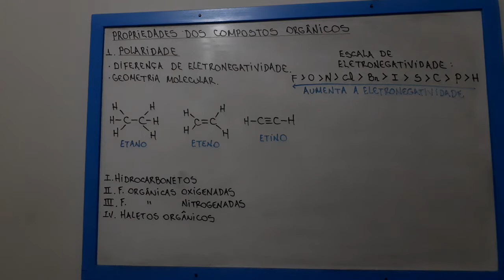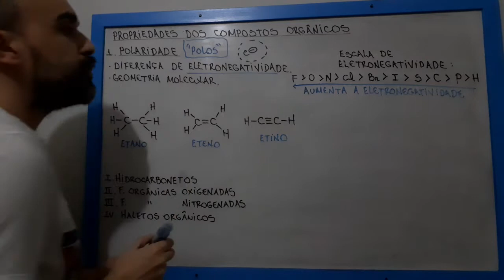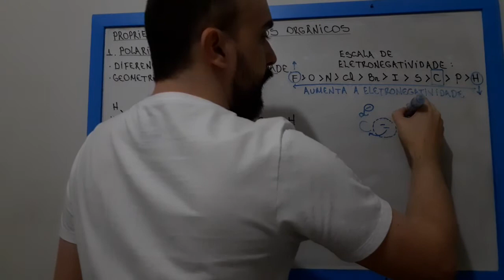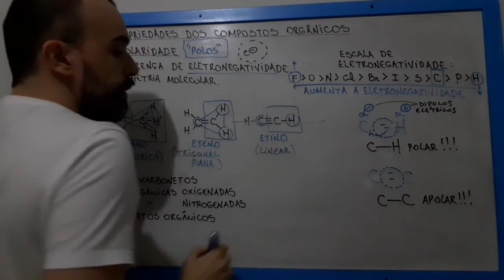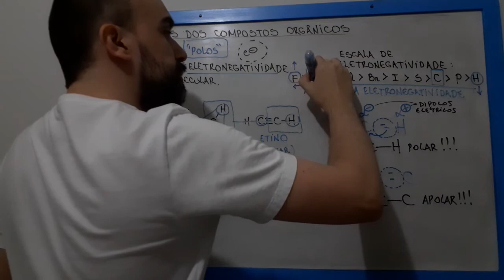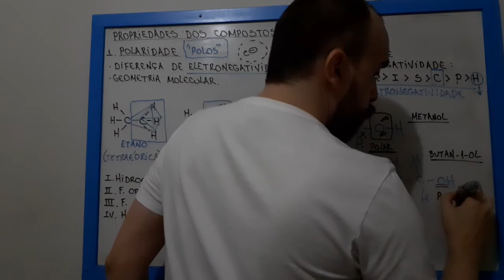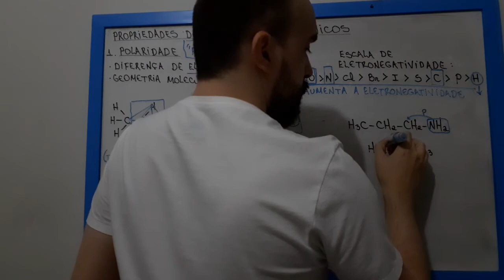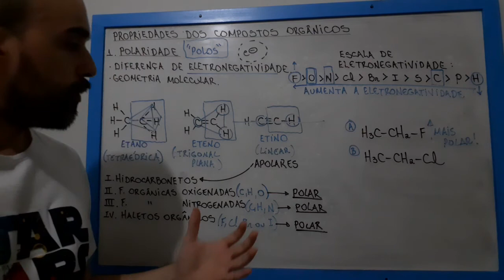Propriedades dos compostos orgânicos aula 01 - 3 ano - EEFM PPaz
Aula gravada durante o período de quarentena para alunos dos 3 anos do ensino médio da EEFM Paróquia da Paz